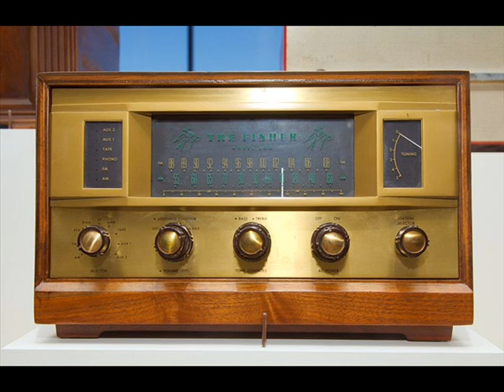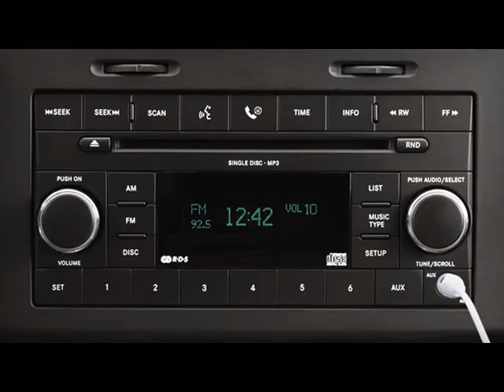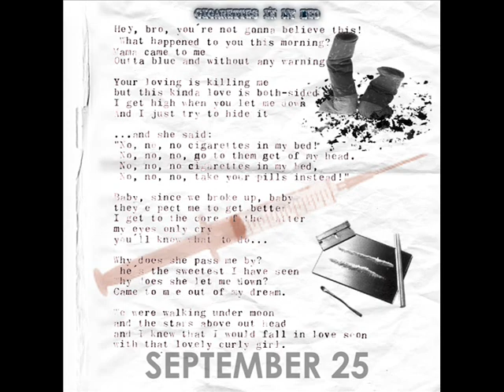Johnny Midgey - Radio Song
This time I covered my favourite song of one of my favourite bands, Jet. And as it is a cover, please rate it however you want, and if you don't like it, I'll delete it instantly.